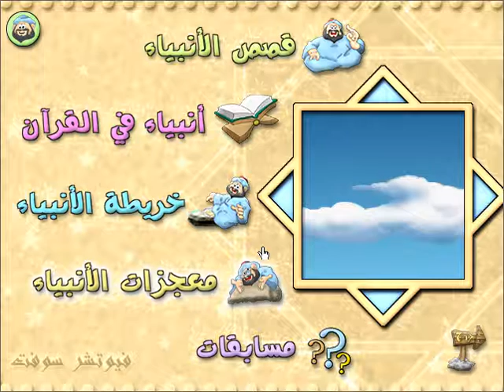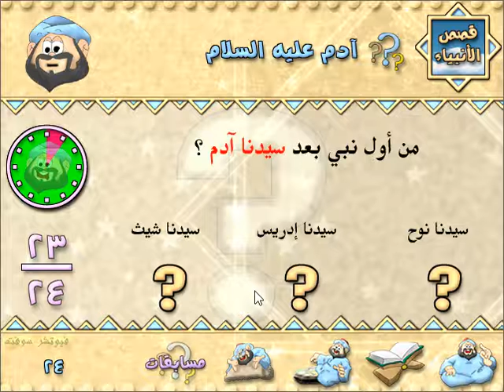مسابقة عن نبي الله ادم